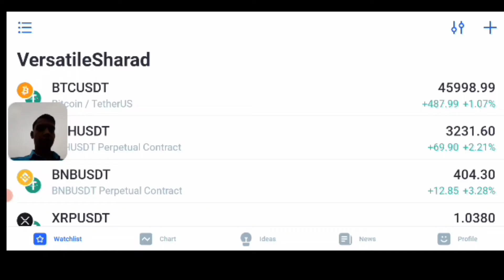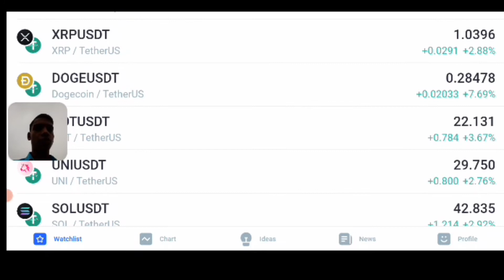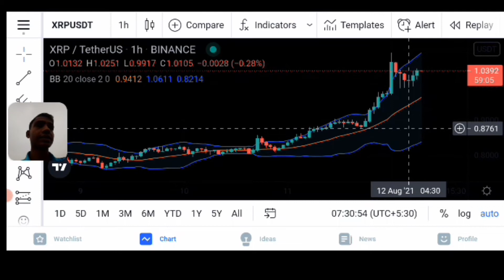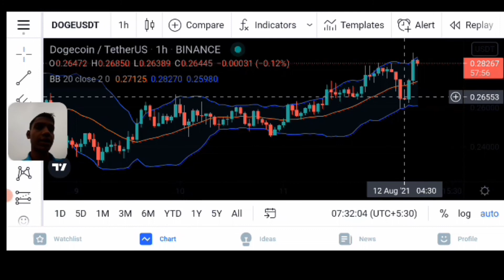Earn Daily Profit by Follow These Strategies in Crypto Trading | Intraday Trading Coins | Doge/XRP